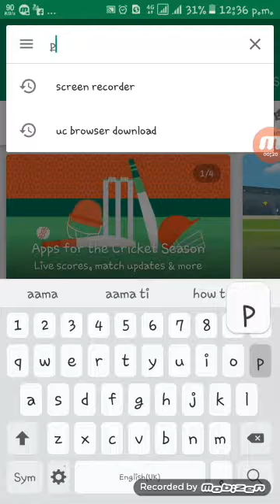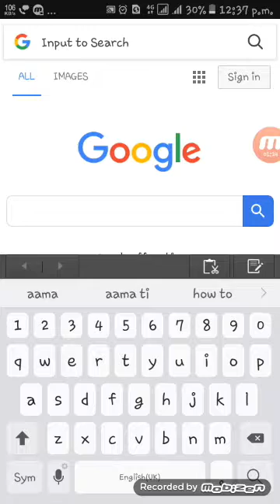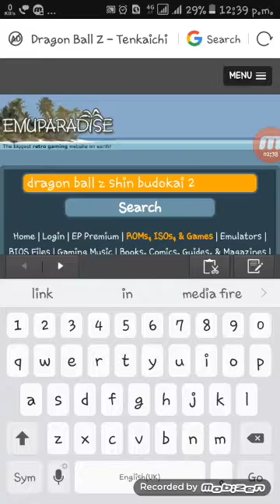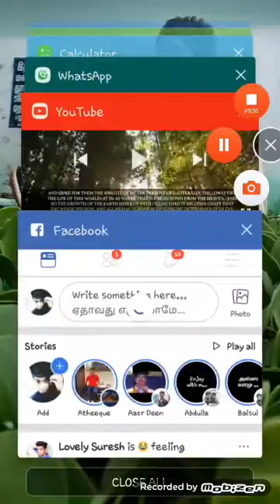how to download dragon ball z shin budokai 2,3,5,6or tag team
hi friends
see this video and play those game and be happy in holidays

in zarchiver  app i will show u another video